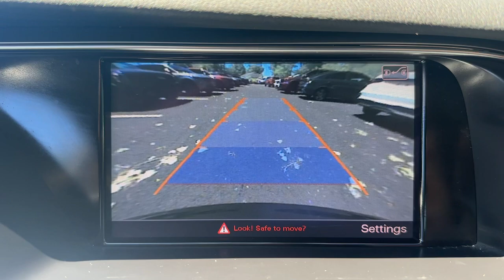2013 Audi A4 Danbury CT, New Fairfield CT, brookfield CT, New Milford, CT, Carmel, NY K7907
BLUE Used 2013 Audi A4 Premium Plus available in 100 B Federal Road, Danbury, Connecticut at Danbury CJDR Kia. Servicing the Danbury, New Fairfield, Brookfield, New Milford, CT area.

#{MAKE}
#{MODEL}
2013 Audi A4 Premium Plus - Stock#: K7907

Premium Plus trim. EPA 30 MPG Hwy/20 MPG City! $500 below J.D. Power Retail! Heated Leather Seats Sunroof Rear Air All Wheel Drive Alloy Wheels PREMIUM PLUS PKG Turbo Charged. CLICK NOW!br /br /KEY FEATURES INCLUDEbr /Leather Seats All Wheel Drive Sunroof Rear Air Turbocharged. MP3 Player Keyless Entry Child Safety Locks Steering Wheel Controls Electronic Stability Control. br /br /OPTION PACKAGESbr /PREMIUM PLUS PKG lighting pkg auto-dimming interior mirror w/compass auto-dimming heated exterior mirrors convenience pkg memory function for driver seat heated front seats. br /br /EXPERTS REPORTbr /CarAndDriver.coms review says A first-rate sports sedan the A4 offers refinement style and a great engine.. Great Gas Mileage: 30 MPG Hwy. br /br /AFFORDABLEbr /This A4 is priced $500 below J.D. Power Retail. br /br / SALE TYPEbr / AS-IS / NO WARRANTY / WHOLESALE TO THE PUBLICbr /br /Prices excludes tax title DMV and Dealer Fee of $1299. Price subject to  change without notice. Pricing analysis performed on 6/29/2024. Fuel economy calculations based on original manufacturer data for trim engine configuration. Please confirm the accuracy of the included equipment by calling us prior to purchase. br /
WPS